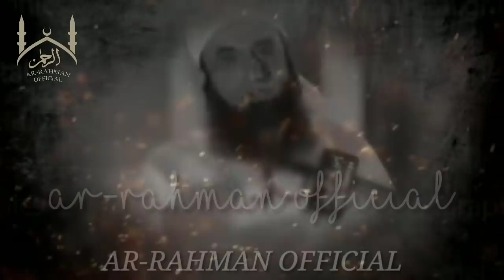Munkar Nakair Kamzor Ho Gaye Hyn? (Molana Tariq Jameel Saheb)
Best Bayan Ever